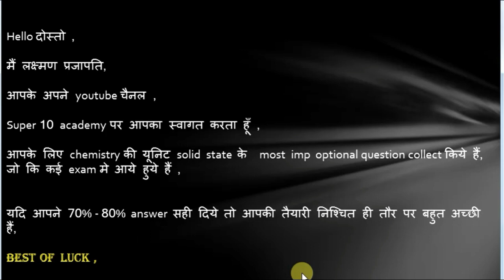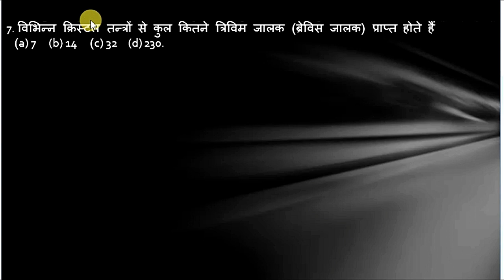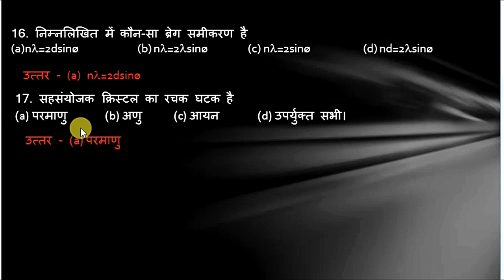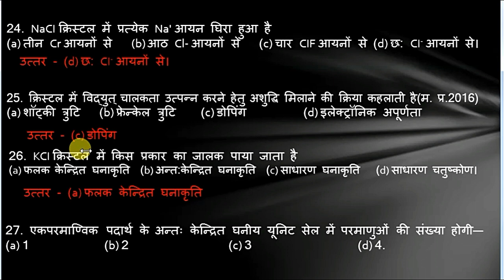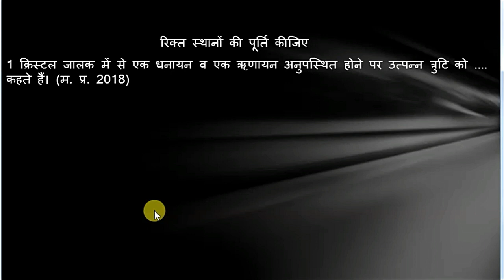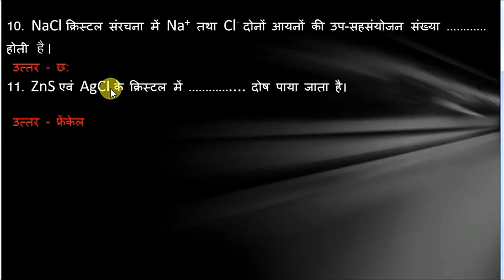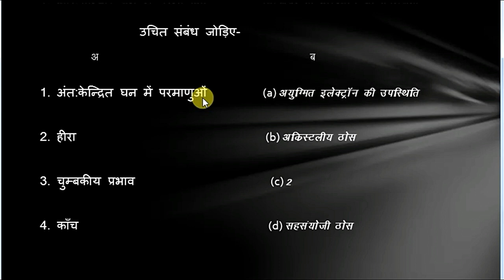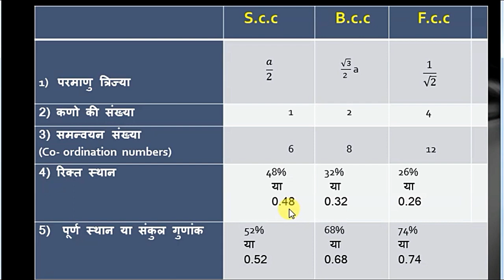solid state very imp objective।Solid state chemistry class 12th /PMT।ssc।competitive exam/board exam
Hi,
In this lecture, we have described important question of class12

Questions on Counting of Triangles। त्रिभुजों की संख्याl PSC, ssc,railway,MPSI,police exam.